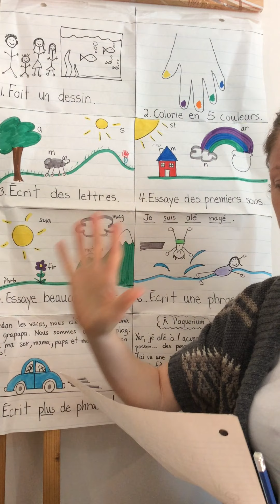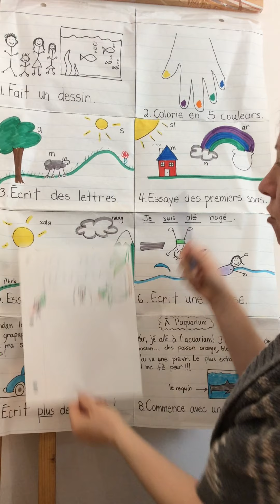Steps for writing l'histoire de la semaine.